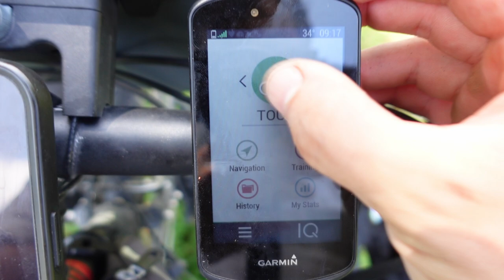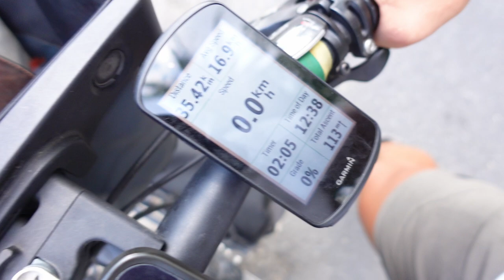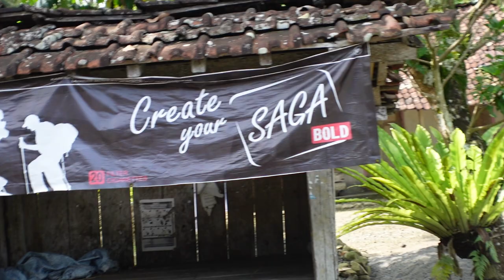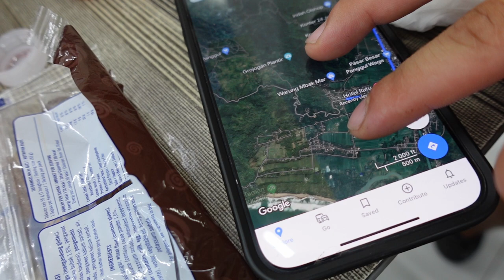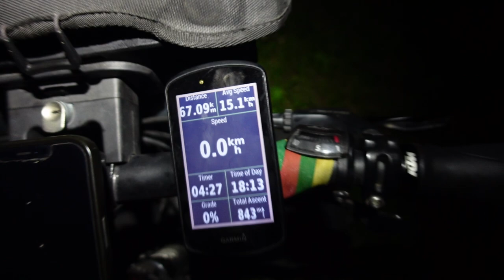Keliai ne mano sveikatai. Nepaminu, tenka stumtis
Ačiū!

Music of this video:
ES_121211 - Enigmanic
ES_Command Pattern - Max Anson
ES_Life's Passing Me By - Daniel Gunnarsson copy